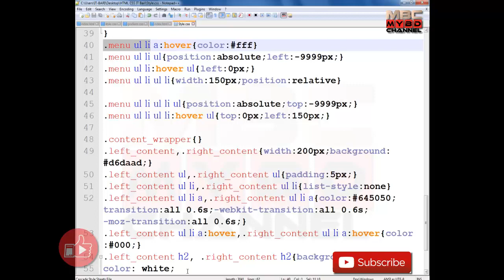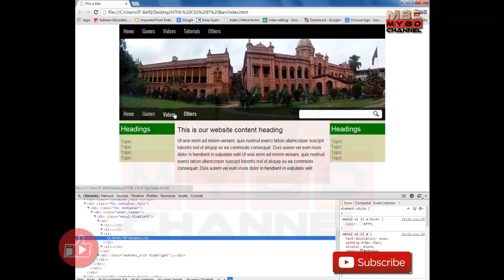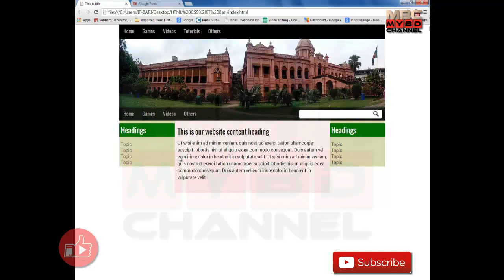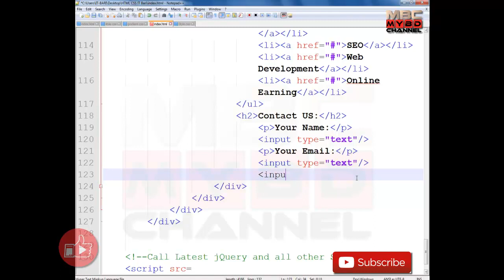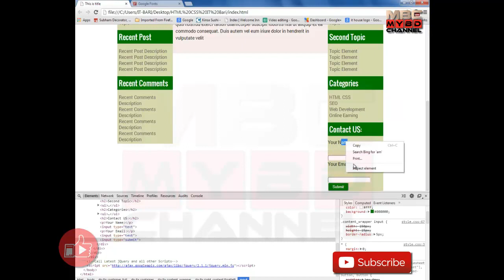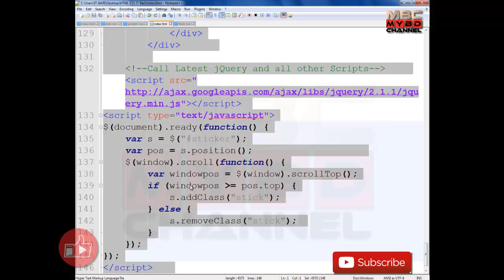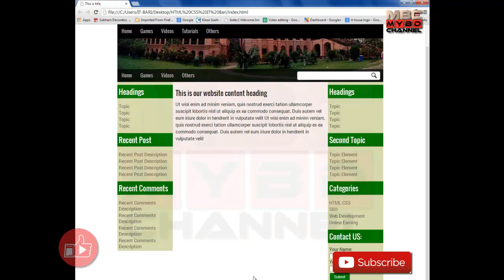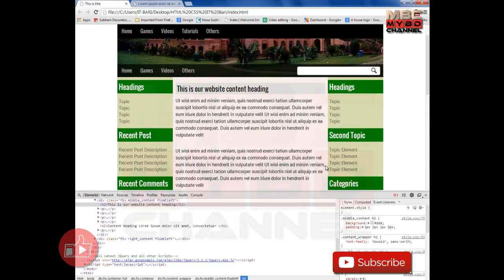Basic to Advance Web Design & Development Free Course (Bangla) Part-2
Basic to Advance Web Design & Development Free Course (Bangla) Part-32

*My BD Channel*
ভিডিও কেমন লাগছে, আপনাদের মতামত আশা করছি, দয়া করে কমেন্ট করবেন। কোথাও ভুল পেলে জানাবেন।
সমস্যা হলে জানাবেন। আপনাদের সেবা করাই আমাদের উদ্দেশ্য। প্রয়োজনীয় ভিডিও পেতে আমাদের জানান বা কমেন্ট করুন।